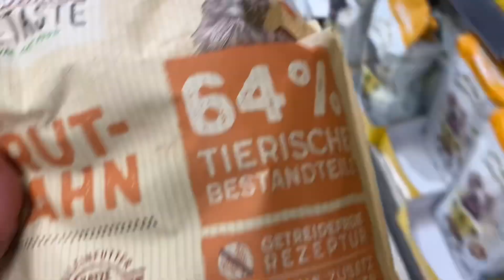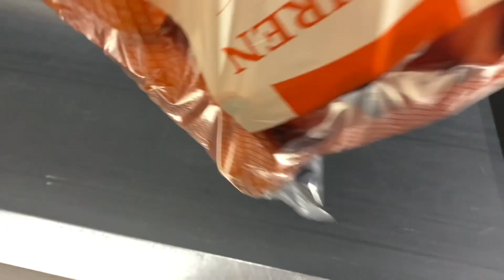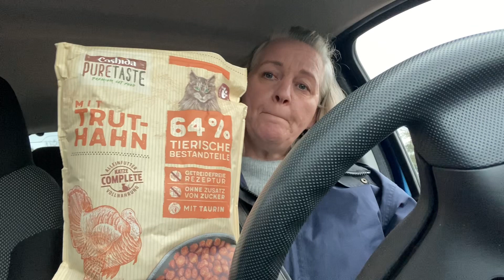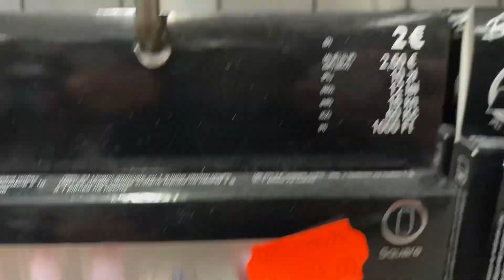Live Haul Quickie - Rossmann - Tedi - Lidl - Aldi | unbezahlte Werbung